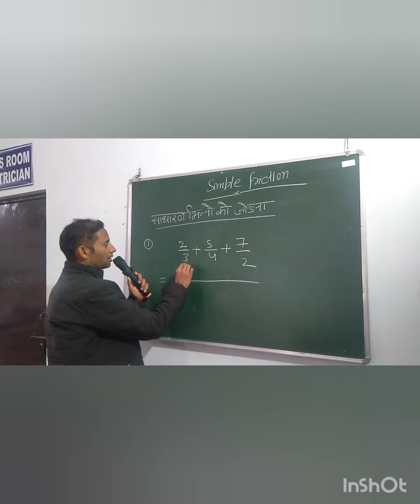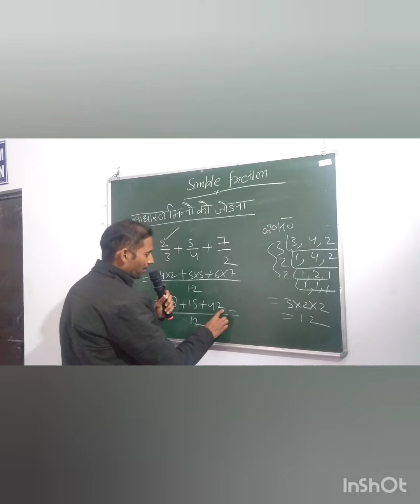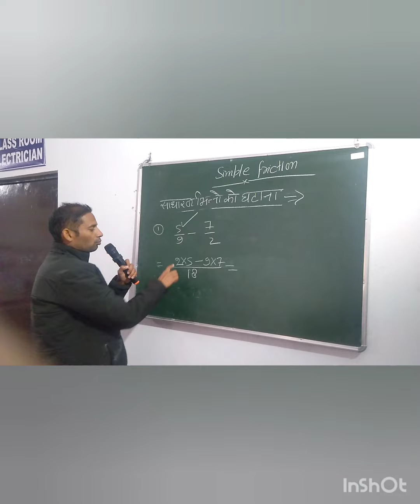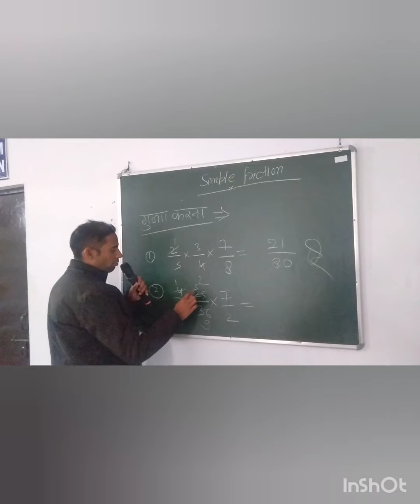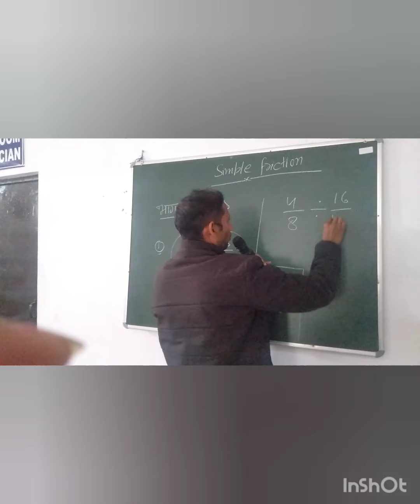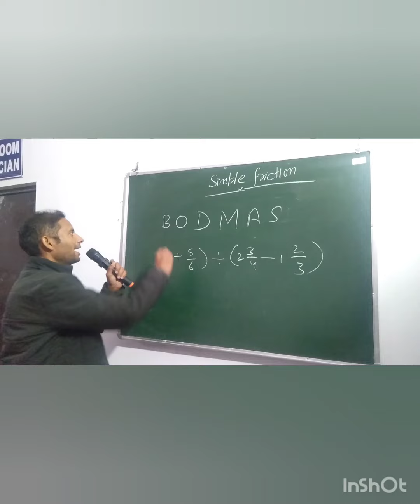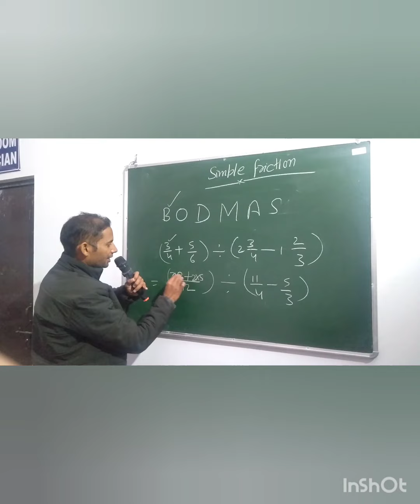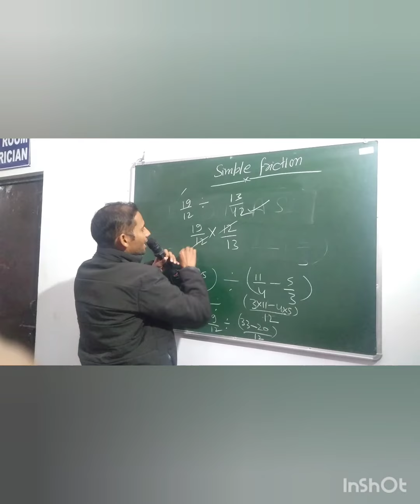workshop calculation and science-fitter, electrician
simply fraction